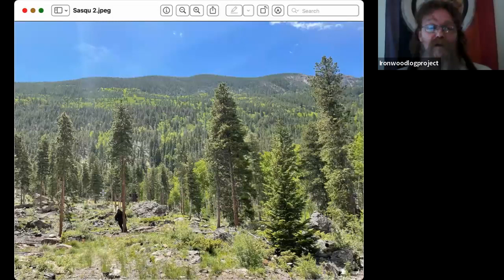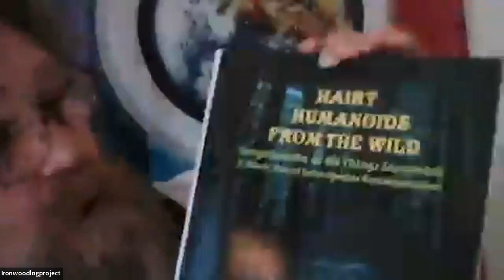Sasquatch, Guardians of Mother Gaia: Webinar replay, with SunBôw, 06 29 23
Sasquatch, Guardians of Mother Gaia: Webinar replay, with SunBôw hosted by The Great Mother Love Way, 06 29 23.